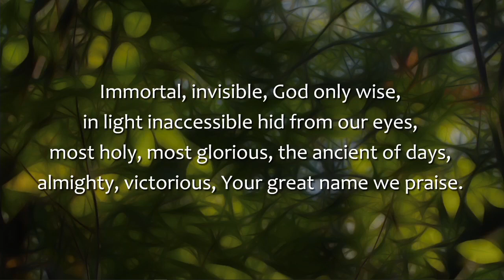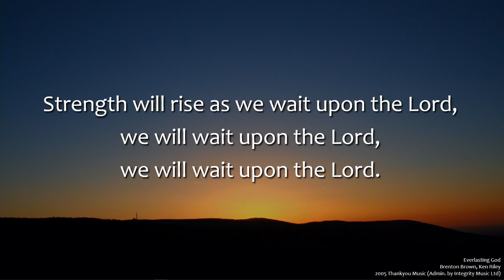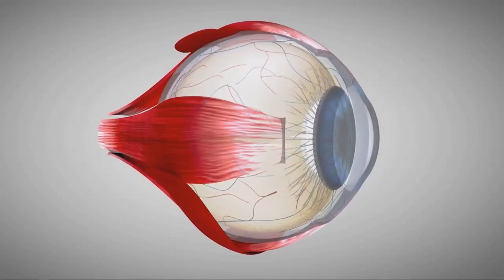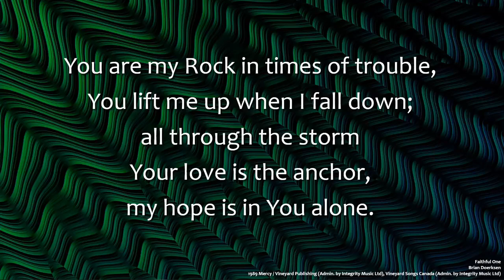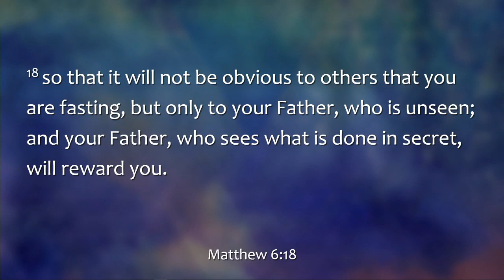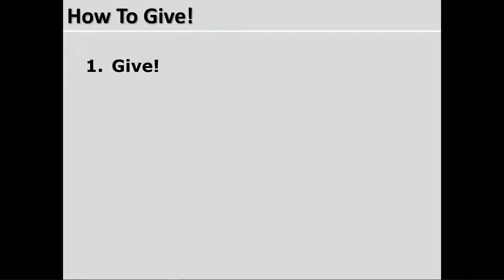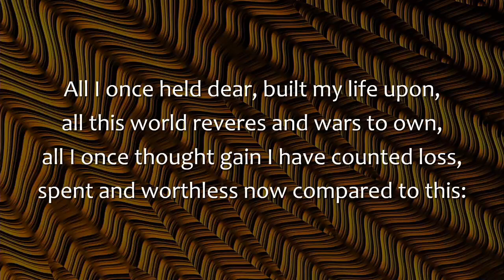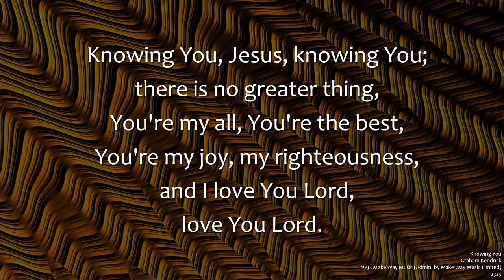Fressingfield Baptist Church Morning Service, 14th April 2024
Here's our morning service from the 14th of April 2024. Our speaker was Pastor Stuart Balmer. Stuart spoke on 'How to give' as the seventh in our series on the sermon on the mount; the reading was from Matthew 6:1-18.